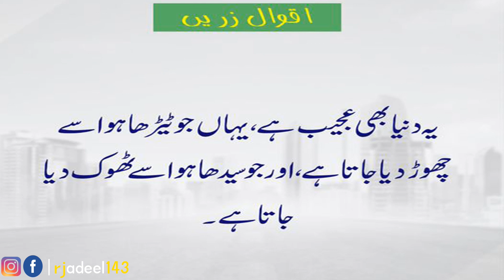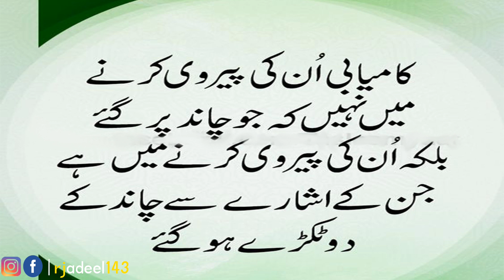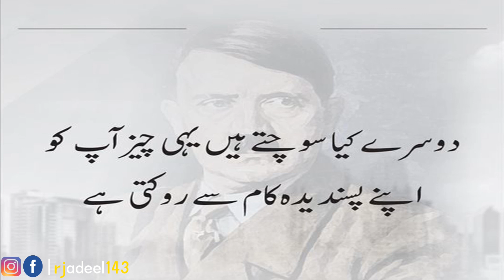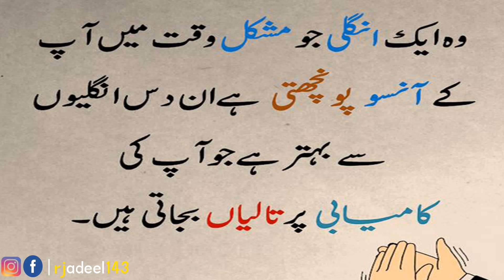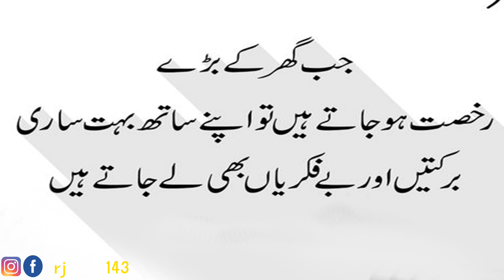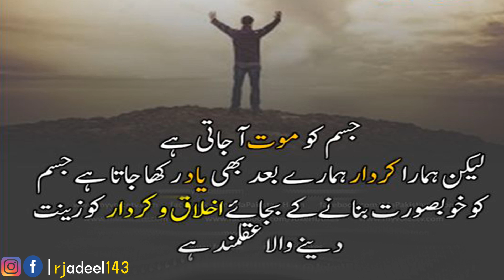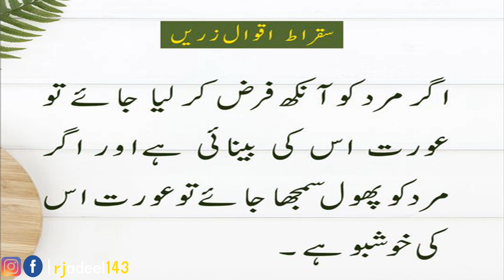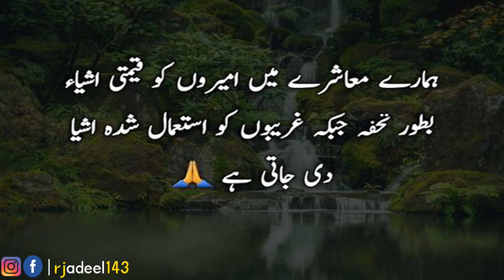When is a woman more loyal to you | Quotes about Women | Best Quotations in Urdu | Urdu Aqwal Zareen